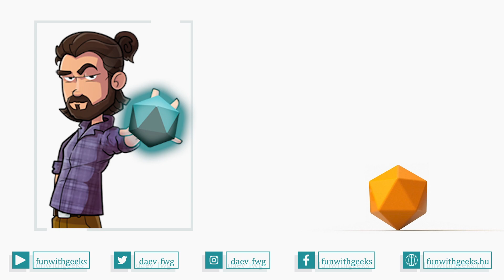Érdemes mindenről beszélni? feat. Tabumentes Bence I Pod of the Morning #282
Mindenről lehet beszélni, a kérdés az, hogy érdemes-e. Egy olyan téma ez, amit a mai social struktúra mellett igenis fontos kiboncolni.

Az adás eredeti dátuma: 2021. augusztus 05.